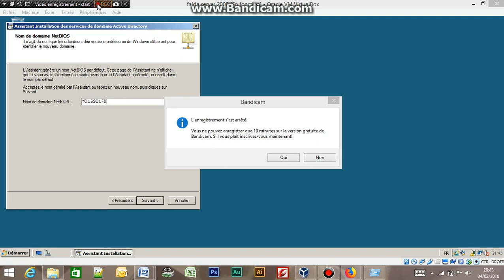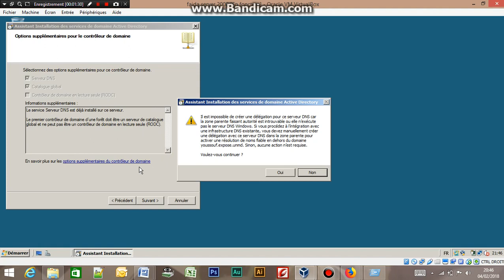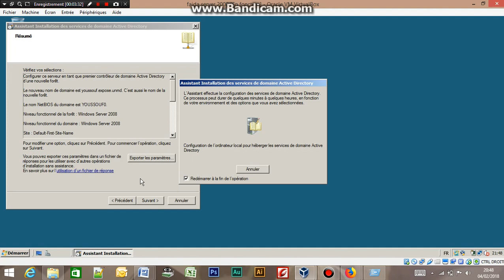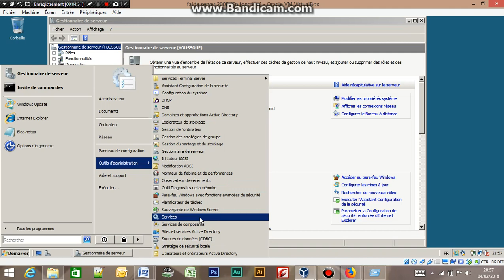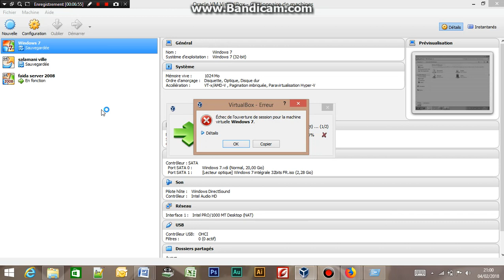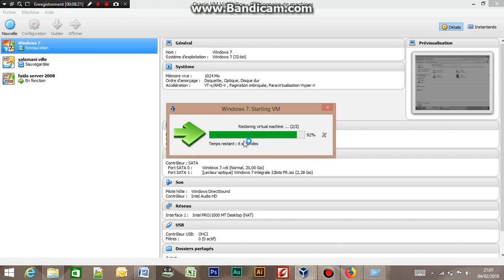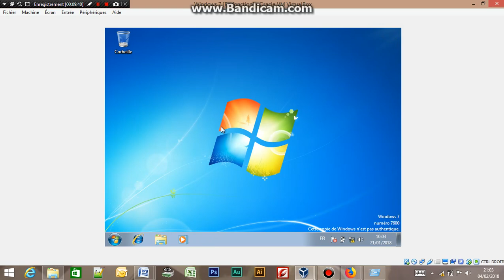Configuration Windows Serveur 2008 partie 5